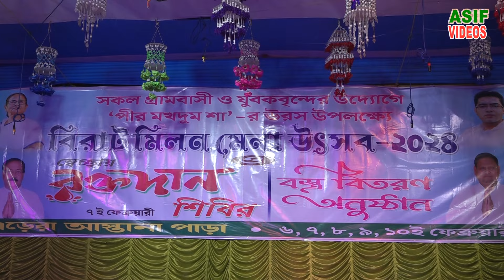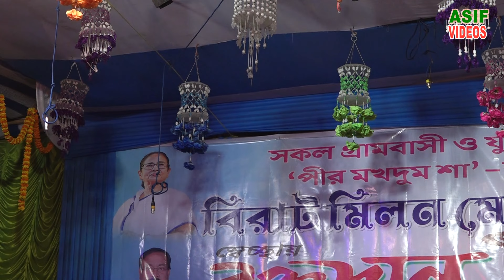মিস সোনিয়া || আকাশে লক্ষ তারা || চাঁদ এর মতো আলো দেয় না || Asif Videos